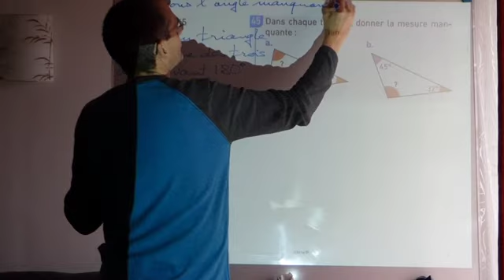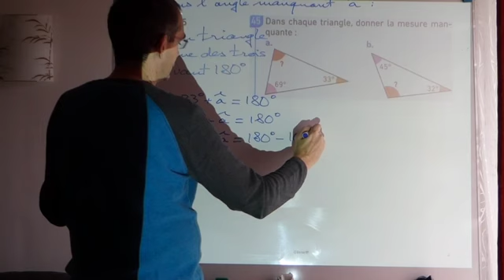5ème Correction n45 a